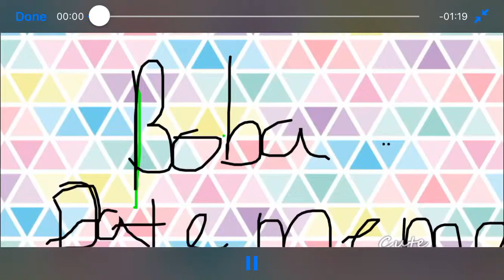Boba date meme.